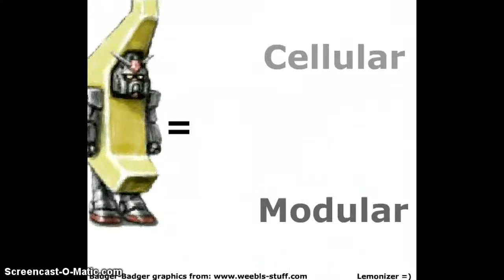spineworld *banana song*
thx shudder and tomiko and fed xD ring ring ring ring :P ding dong